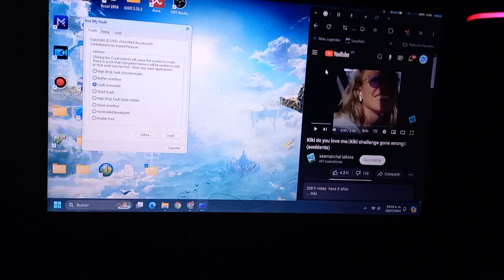Windows 11 In My Feelings Challenge Gone Wrong Has GSOD (Attempt 02) (Contains Violence)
Warning: This video contains violence, dead body, Age-registered under eighteen plus years or older, Hits and Runs, and this classification is Rated R. Do not watch it, if you watching that, this going to be hell of painful! This viewer distraction is (really) advised.

This 1st attempt is from the Filipino person as known from 2019 ElenaOfAvalor Official submitted in six years ago, and then, he removed on 2022 or 2023. The Windows 7 installed on Windows 8 on his computer from 2019. Also, he installed Windows 10 1809 for the past five or six years in 2019. I hope this will going yo get it for remove his old videos.